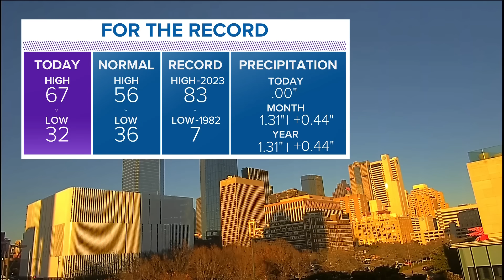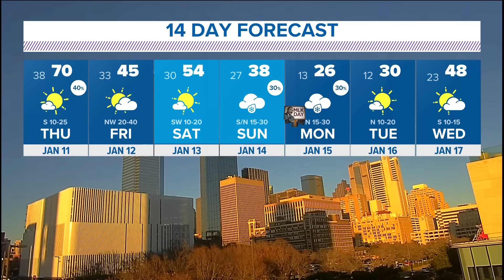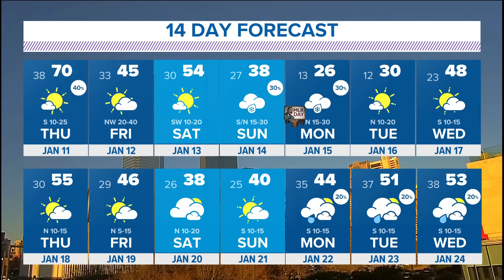DFW Weather: Timeline for the arrival of freezing temperatures next week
The chances for snow and freezing rain are higher in eastern portions of North Texas.